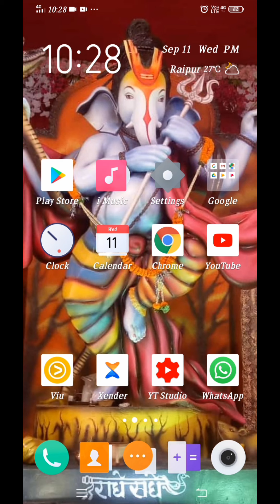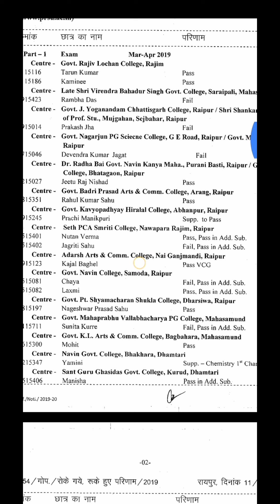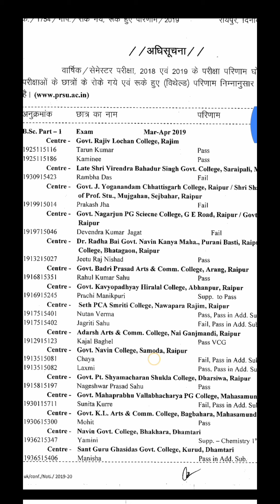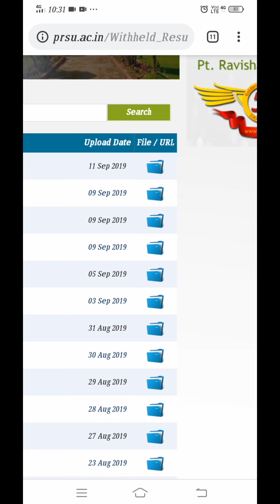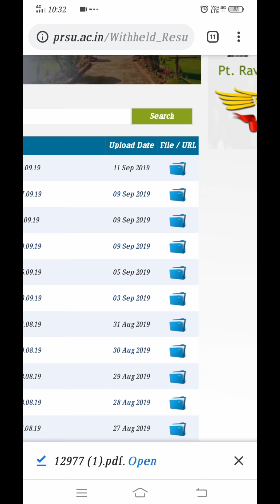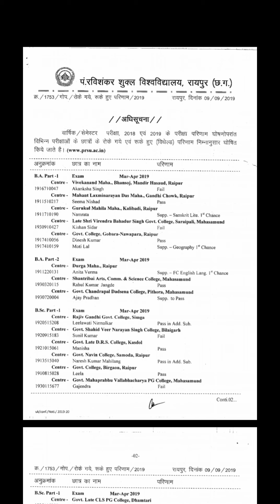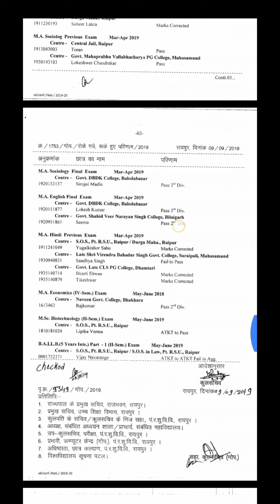Wh / With held Results || विभिन्न कोर्स के रुके हुए परीक्षा परिणाम एक साथ घोषित किया गया। PRSU 2019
लक्षांश कोचिंग क्लासेस, गणपति नगर,
न्यू चंगोराभाठा, रायपुर, छत्तीसगढ़

All Stream available
Bcom 1st, 2nd, 3rd year
Grammar Classes

And we have also *Lakshansh Kidzee* for Nursery to 8th Class  to Make your Children brilliant, hard worker & Successful person.

Now we conduct Nursery to Graduation (B.Com.) Classes

For download notification pdf of Supply Form PRSU 2019

Prsu site for Download pdf & checking your roll no.

(Maths, ITI Fitter, B.com., FTCP (Field Technician & Computing Peripherals ), PGDCA,  Hindi & English fast Typist, 5 year Experience in High School Teaching , 3 Year Invigilator in Dr. C V Raman University, CGPSC Aspirant)